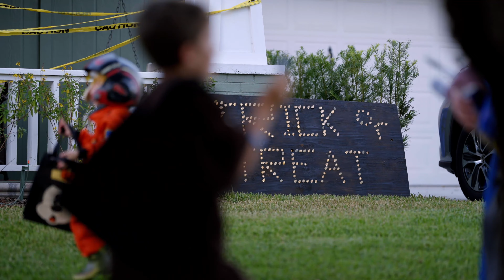Sony 135mm GM Video Halloween looks better with "Boo"keh 🎃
Halloween looks better with "Boo"keh 🎃

Loving the new Sony 135mm 1.8 GM

Dreamy looks.  Super sharp.